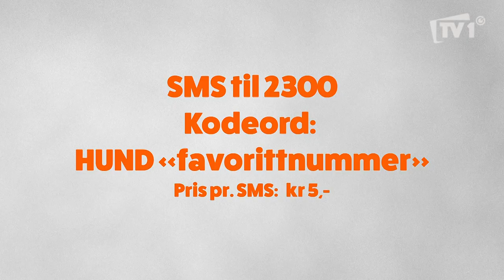Østlandets kuleste hund Program 4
I hvert program møter vi to hunder som du kan stemme på for å bli Østlandets kuleste hund. I dette programmet hund 7 og 8